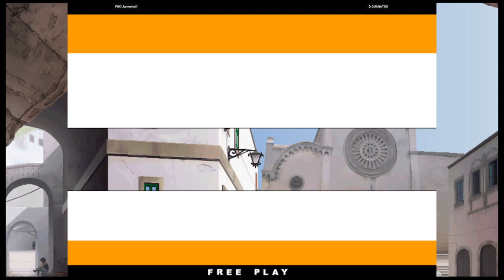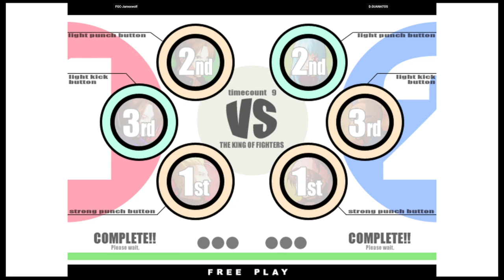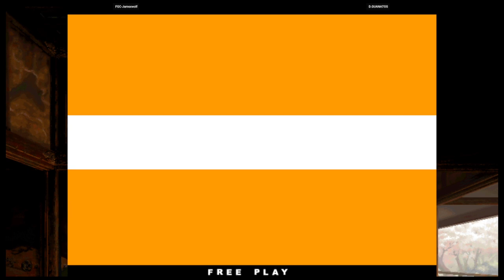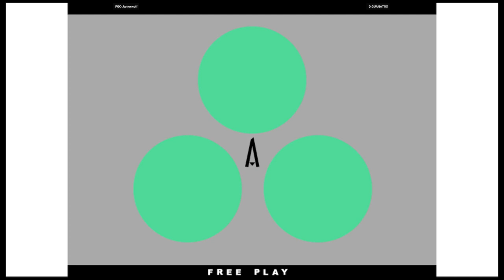KOF XI | FGC-Jamexwolf VS D.GUANATOS | 🇺🇸🇺🇸 Fightcade eSports 10/27/2023